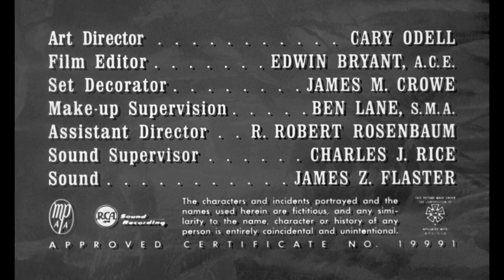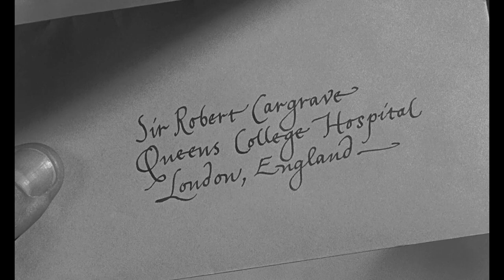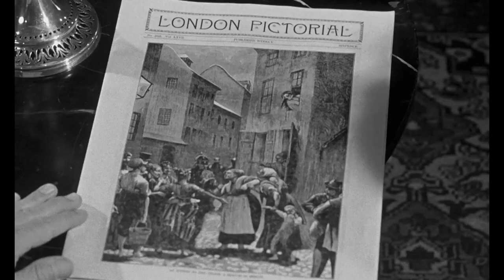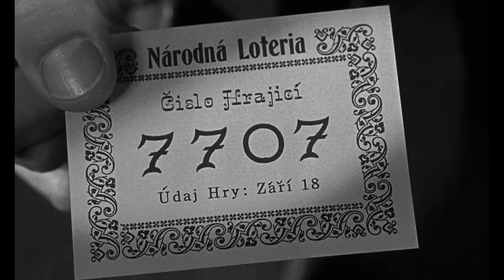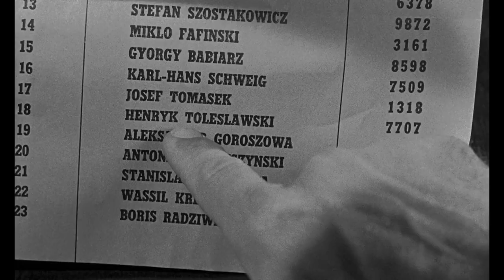El baró Sardonicus (1961) HD, Terror, William Castle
Un home profana la tomba del seu pare per trobar-hi un bitllet de loteria que sap que està premiat. Desgraciadament per a ell, és colpit per un malefici que li deforma la cara en un horrible rictus de somriure deformat... Abans del final de la pel·lícula, el públic podia votar per escollir la sort reservada a l'heroi.